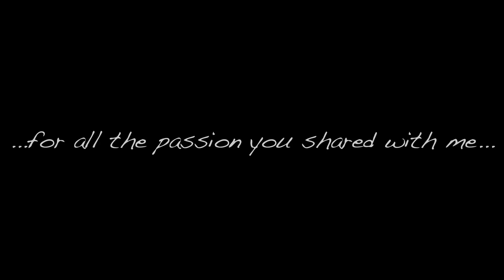Marco Caracas - "Thank You" - Official (HD)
A video for the first  Marco Caracas single "Thank You",  taken from the "Life goes by" LP.

Directed by Frank Pellegrino